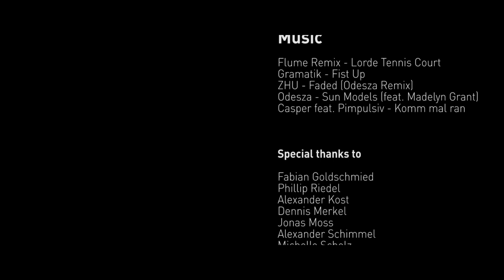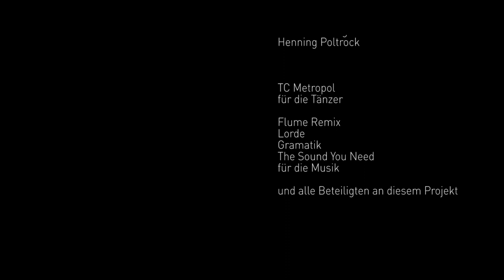NPO presents BIELEFELD BEBT (Extended Edition)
Directed by Fabian Goldschmied & Johann Wurz
Camera by Johann Wurz
Edited by Ivan Kupferschmied